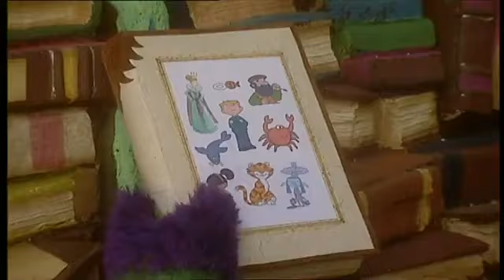Fimbles: Series 1: Jack in the Box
Florrie finds a jack-in-the-box, and she has a great time surprising her friends - even Rockit who originally claimed to be unsurprisable.

Florrie gets the Fimbling Feeling.